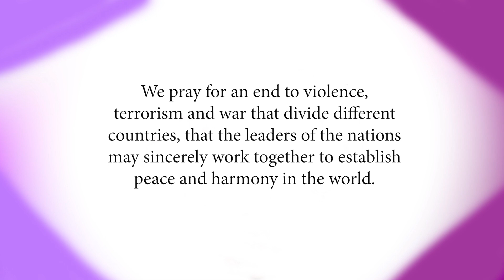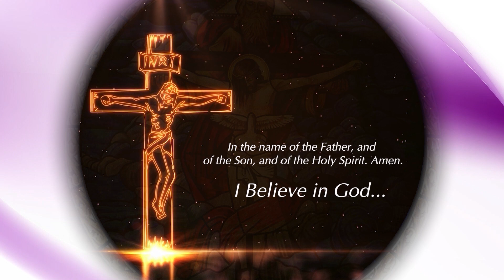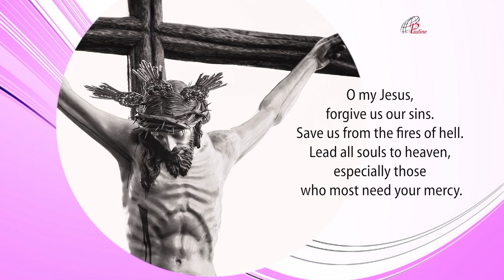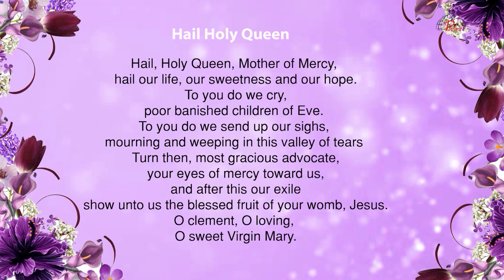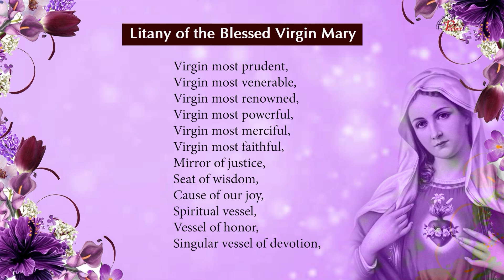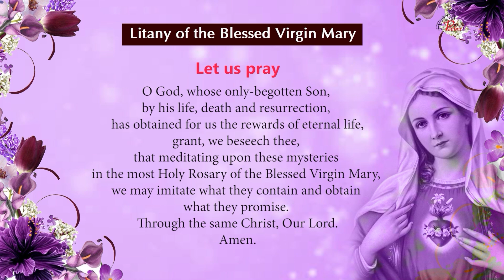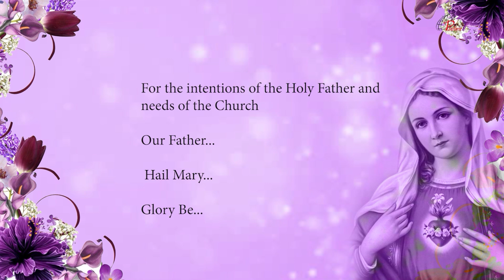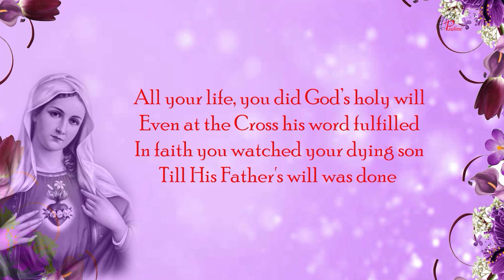The Holy Rosary | Sorrowful Mysteries | 27 June, 2022 | Pray for peace between Russia & Ukraine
The Sorrowful Mysteries are The Agony in the Garden, The Scourging at the Pillar, The Crowning with Thorns, The Carrying of the Cross. The Crucifixion and Death of our Lord The Sorrowful Mysteries of the Rosary are the second of the three traditional sets of events in the life of Christ upon which Catholics meditate while praying the rosary. They cover the events of Holy Thursday, after the Last Supper, through the Crucifixion of Christ on Good Friday. Pauline Sisters are canonically the Daughters of St Paul, a congregation of Pontifical right, founded in 1915.